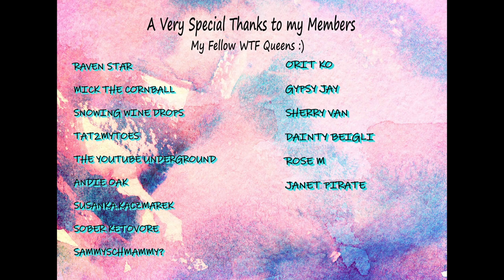Foodie Beauty - CHANTAL AND SJAM GET TOGETHER FOR POUTINE -